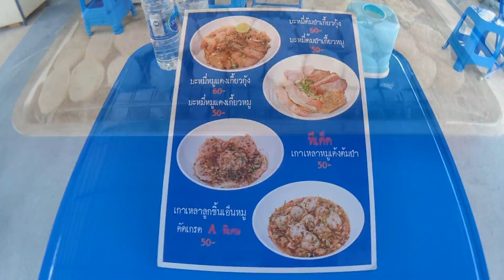บะหมี่ต้มยำโคตรเครื่อง​โคตร​คุ้ม​ ร้านเด็ดนนทบุรี​ โกหน่ำบะหมี่ต้มยำโคตร​เครื่อง​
ก๋วยเตี๋ยว​ต้ม​ย​ำ​โคตร​เครื่อง​ก๋วยเตี๋ยว​ต้ม​ย​ำ​นนทบุรี​ เอาหล่ะครับ​ วันนี้ผมจะพาไปกินก๋วยเตี๋ยว​ร้านเด็ดรสชาติ​แปลกใหม่​ รับรองว่าโดนใจแน่นอน​ กับร้าน​โกหน่ำบะหมี่ต้มยำโคตร​เครื่อง​ โคตร​เครื่อง​จริงๆครับร้านนี้​ ให้มาแบบแน่นๆคุ้มๆ​ ราคาเริ่มต้นที่ร้าน​ 50 บาทนะครับ​ ส่วนรสชาติ​จะแซ่บขนาดใหน​ เราไปดูในคลิปกันดีกว่าครับผม​